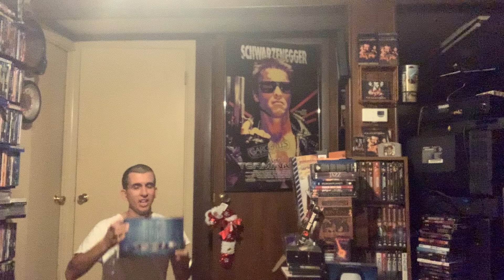The X Files The Calusari And F. Emasculata Laserdisc Review